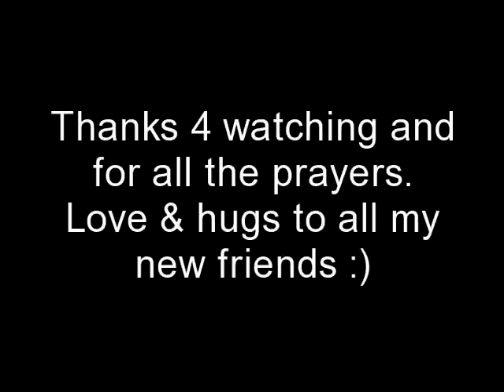13 hour Brachio Pre-op talk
I talk about my journaling and life and I want to give a shout out to Rosemary and Connie who i didnt mention in this video cause i made another one for them both. Which i will download tomorrow or tues after my Surgery.  I am so happy to have you all in my life, my new friends. I will try to upload my surgery updates as soon as i can to tell you how im doing and what happened, etc.